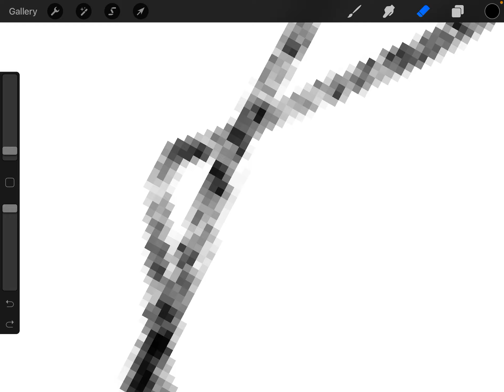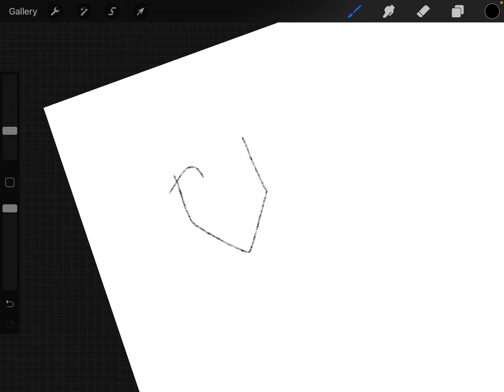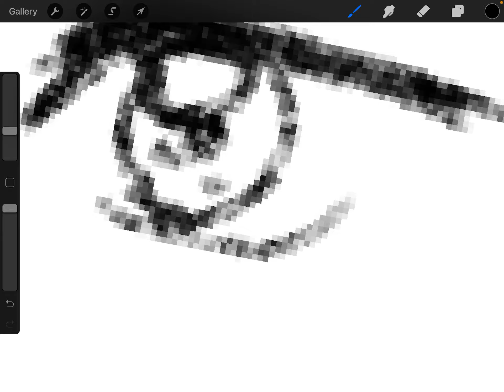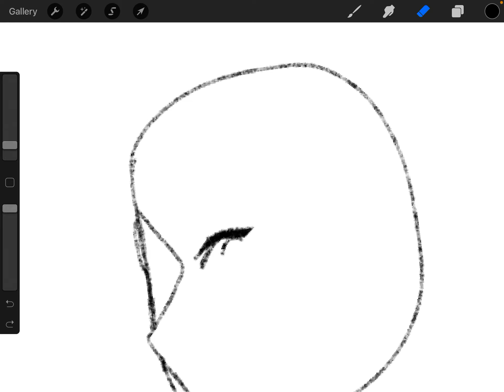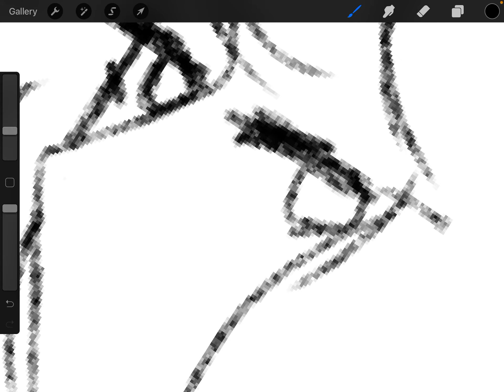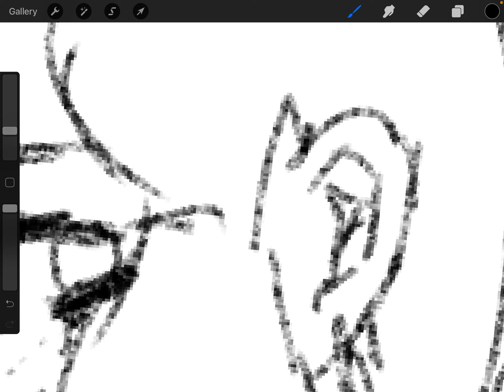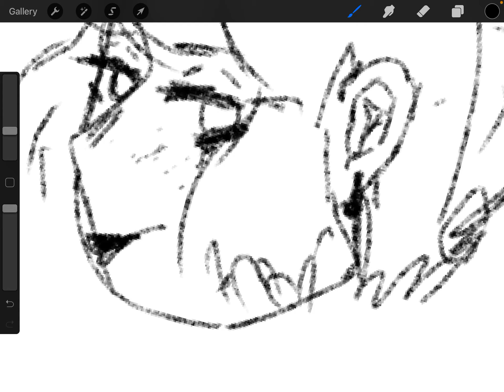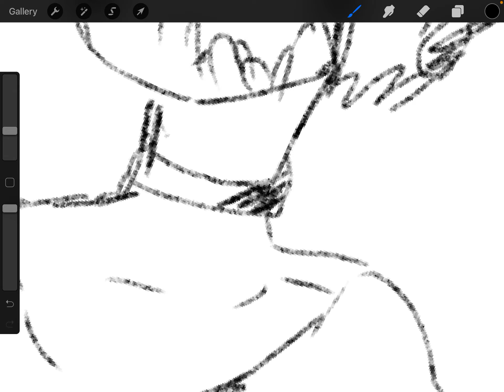I stay stuff so thats cool and also idk just random stuff about me that you never asked for